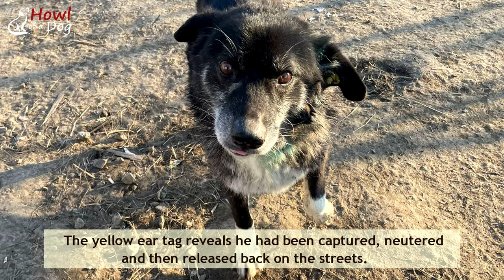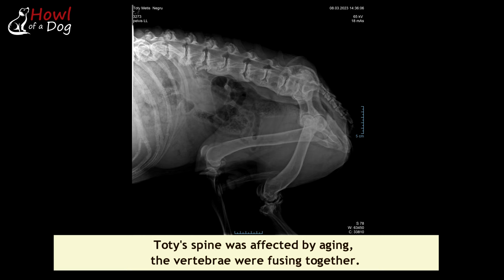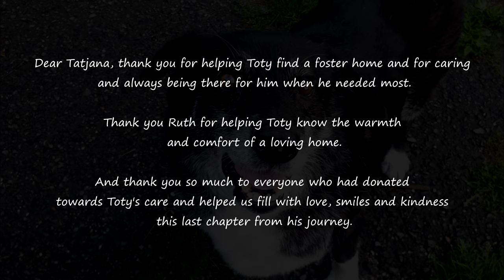Homeless Dog Rescued Too Late... In Memory Of Toty | Howl Of A Dog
This sweet, loving dog spent all his life on the streets, 11 years, and when help finally arrived, it was almost too late. We featured Toty's story in a video published several months ago (you can watch it ), at that time we were trying to find an adoptive family for him because we didn't want him to spend his remaining time in the shelter, we wanted to offer him everything he didn't have as a stray dog: a loving home, someone to be with him all the time so that he would never feel lonely again. We couldn't find an adoptive family, but we found a loving foster home in Germany.

We want to thank Tatjana for helping Toty find a foster home and for caring and always being there for him when he needed it most.
Thank you Ruth for helping Toty know the warmth and the comfort of a loving home.
And thank you so much to everyone who had donated towards Toty's care and helped us fill with love, smiles and kindness this last chapter from his journey.

If you would like to support our animal rescue organization please

Howl Of A Dog is a small nonprofit animal rescue organization located in Romania. Our commitment is to rescue abandoned, neglected and abused dogs from the streets or from overcrowded public shelters and to find them suitable loving forever homes.
HOWL OF A DOG organization